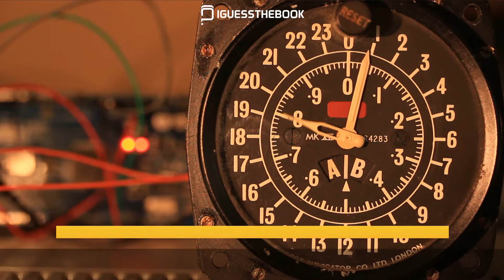I'm quite illiterate, but I read a lot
"I'm quite illiterate, but I read a lot" - IGUESSTHEBOOK #10
Read the quote, guess the book it came from. Suggest us your favorite book quote.
Quote from “The Catcher in the Rye” by J. D. Salinger